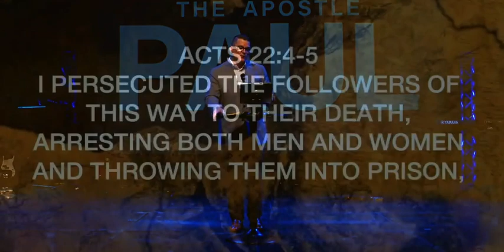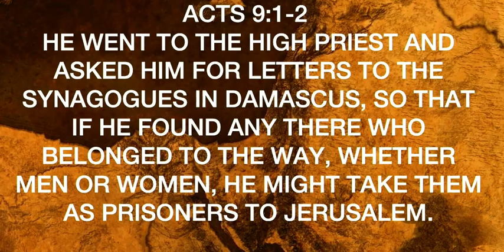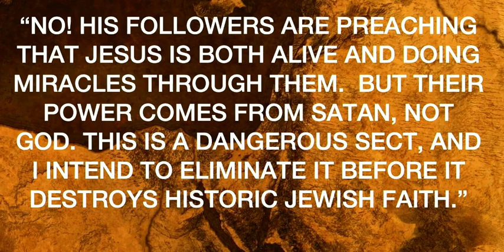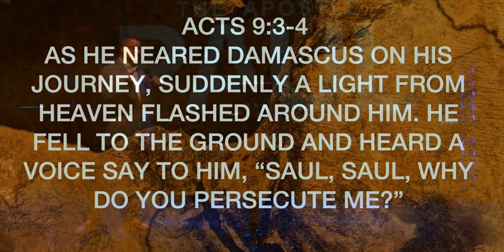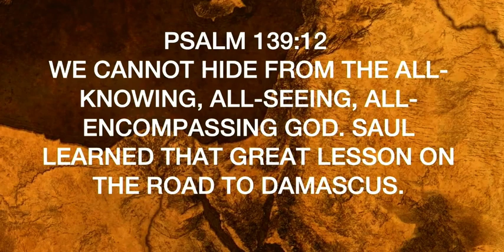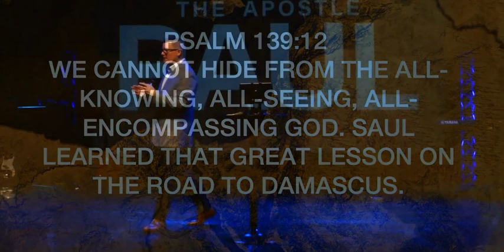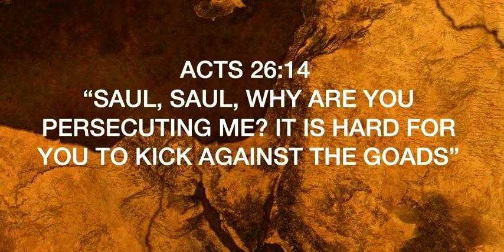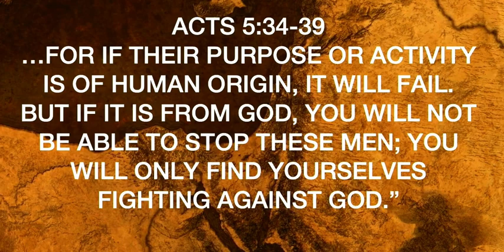How Saul's Encounter with Jesus Transformed His Life | Jason DeVerna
Connecting with God, People, & Purpose.
Join us this Sunday at 10am!